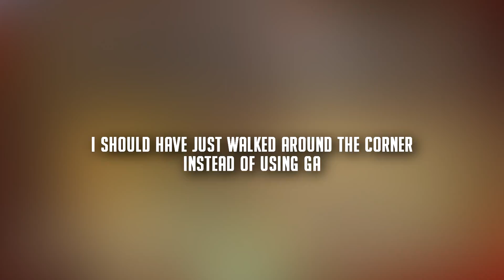Animetic plays D.Va? Nerf this! - Overwatch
In this week's episode, we play D.Va! These games were recorded on March 5th and March 9th, 2018.

I have my own Discord and you are invited to join! (We have cakes, balloon animals, cute Mercy emotes, and are Mercy-main friendly!

I mostly duoqueue competitive with Buckle, you can find him over

If you need me to see/read/answer something, please ask me on Twitter. I read all my Twitter @mentions!

I don't think these matter a lot, but I keep getting asked about:
- my mouse sensitivity: I use 1.97 in-game sense at 1600 DPI. About 17 inches per 360.
- for recording, I use the "Instant Replay" feature from the NVidia GeForce Experience app (it used to be called ShadowPlay).
- for editing, I use Vegas Pro 15.

Songs:
MBB - Happy
Tobu - Cool